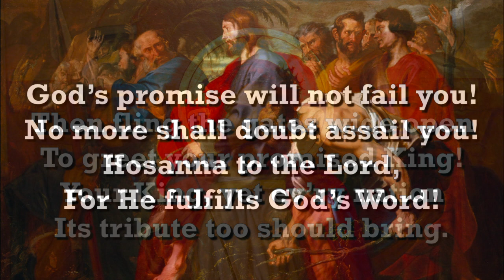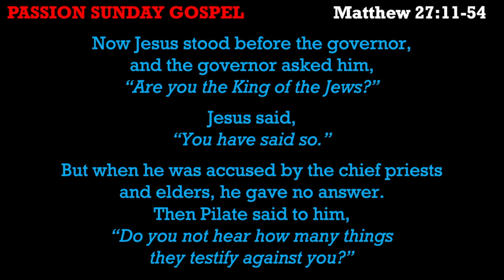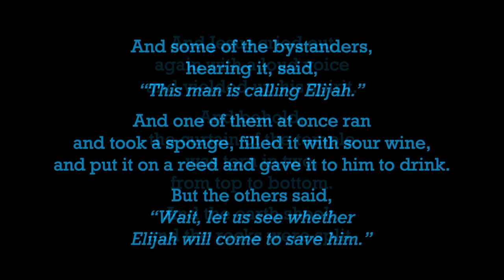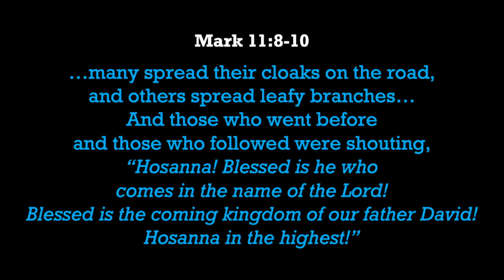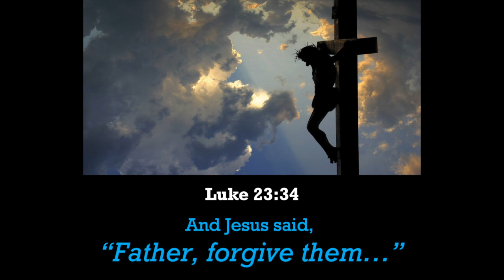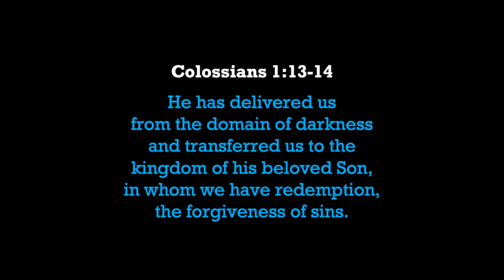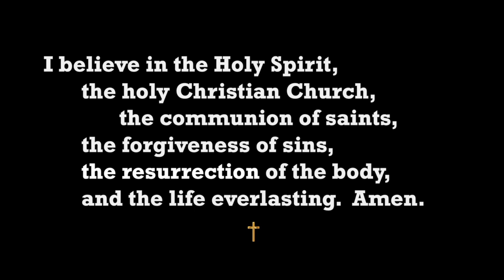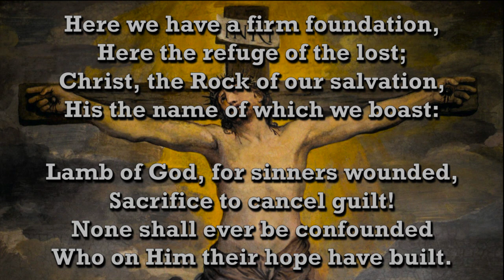Palm Sunday - Worship Service (April 10, 2022)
"A Royal Descent" (Mark 11:1-10 / Matthew 27:11-54)